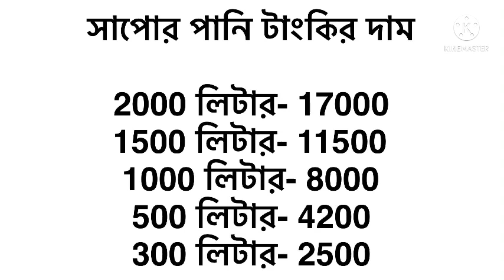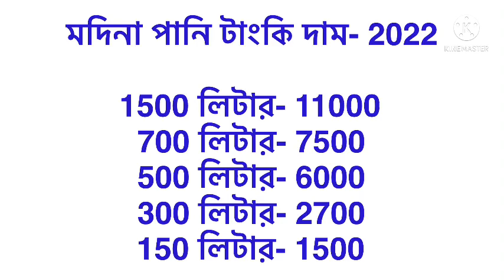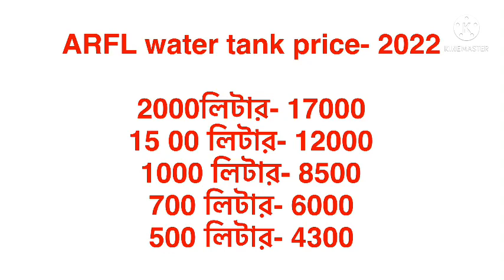All water tank price in Bangladesh 2022. পানির টাংকির বতমান দাম 2022। কমলো পানির টাংকি র দাম